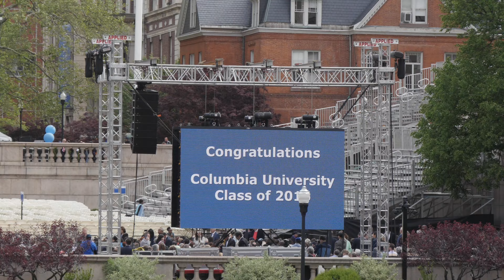Columbia University Commencement 2016 4K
Columbia University Commencement 2016 4K; Camera: Panasonic GH4; Lens: 14-140mm f3.5-5.6